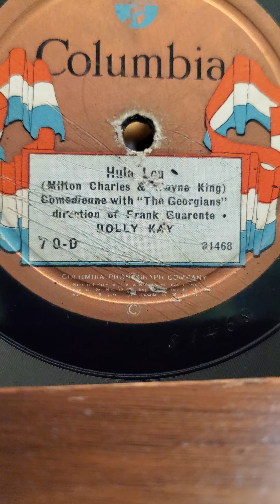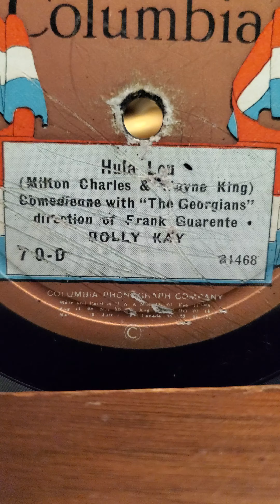Hula Lou - (vocal Dolly Kay) The Georgians Columbia Records #70